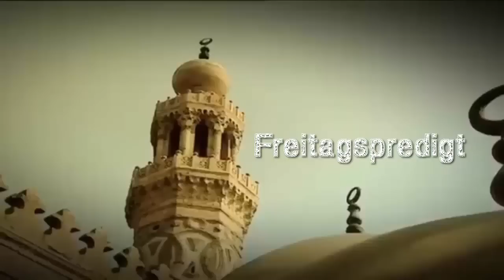Freitagspredigt: Wann kommt der Beistand Allahs? - Sheikh Amen Dali